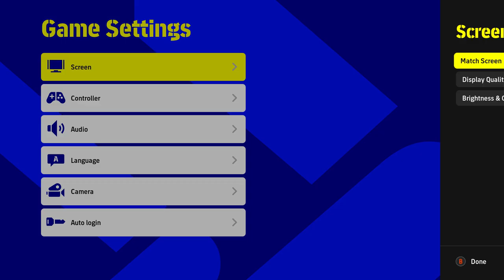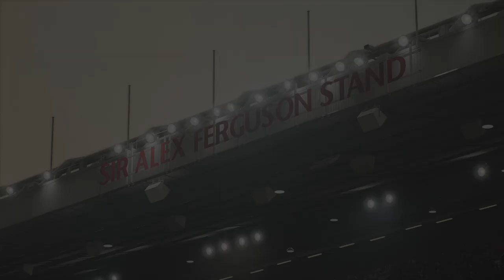Trying out the new PES |WALTRPlays PES 2022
WALTRPlays PES 2022/EFootball 2022, it's here, it's high def, it's a start